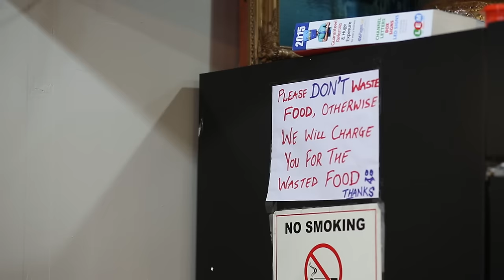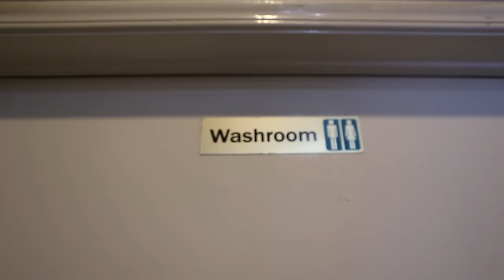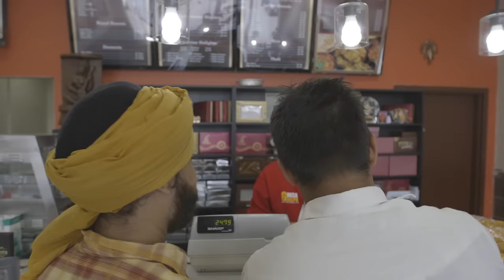The Indian Restaurant Breakdown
CHAPS: Instagram: Ricky_dhawan